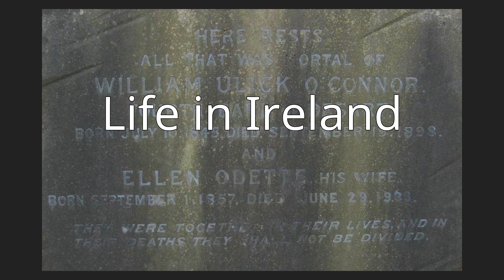Ellen Cuffe, Countess of Desart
Ellen Odette Cuffe, Countess of Desart (née Bischoffsheim; 1 September 1857 – 29 June 1933) was a London-born Jewish woman who was best known as an Irish politician, company director, Gaelicist (President of the Gaelic League for a time), and philanthropist in Ireland. She has been called '"the most important Jewish woman in Irish history".